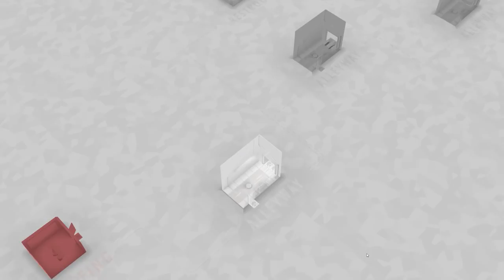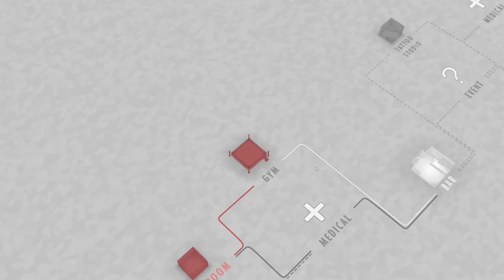Knife to Meet You! | Fights in Tight Spaces - Let's Play / Gameplay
Beverage obtained so let's play Fights in Tight Spaces.

Card-Based Tactical Fighting!

In an era where espionage is handled largely by data-packets being pored over by teams of analysts, Section Eleven’s approach is more hands-on, dealing with the sorts of criminal organizations who live and operate outside the realms of electronic communication. When the rest of the intelligence services have failed, they call Section Eleven.

As a Section Eleven agent, it is your job to find direct solutions to emerging threats… largely by smashing people’s faces into things.